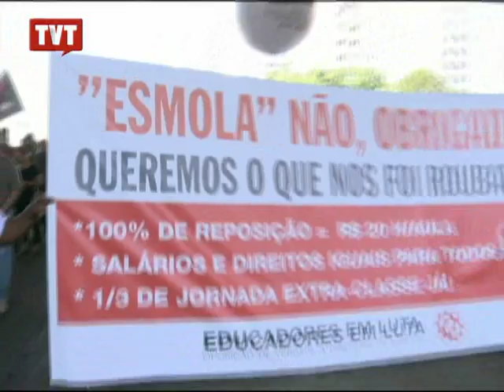Sem retorno do governo estadual, professores decidem manter greve em São Paulo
Os professores da rede estadual de ensino reivindicam melhores reajustes salariais e melhores condições de trabalho. Próxima assembléia para avaliação do movimento está marcada para sexta-feira, 10 de maio.